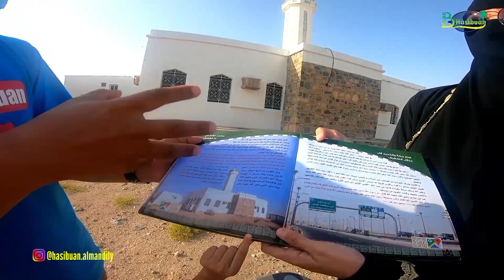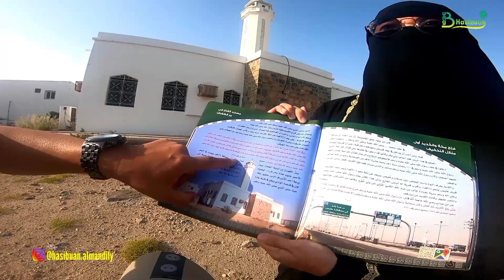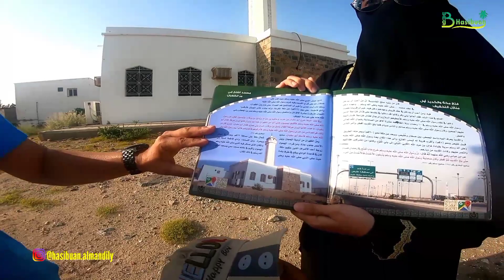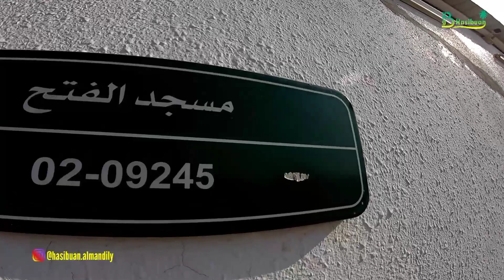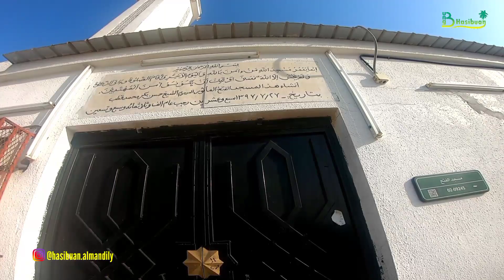TERTANGKAPNYA ABU SUFYAN CS ABU JAHAL DI SINI |MESJID ALFATH JUMUM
saudaraku semua kali ini kita melihat mesjid Al-Fath yang ada di jumum ±22 km dari Masjidil haram..di ceritakan disnilah dahulu tempat nabi bersama 10.000 pasukan Islam berkubu sebelum mereka masuk ke kota Makkah dalam peristiwa fathu Makkah ...saat berada di lokasi ini ternyata pengintai dari kalangan musyrik Makkah termasuk abu Sufyan datang kesni untuk melihat bagaimanakah kekuatan kaum muslimin namun akhirnya dia tertangkap dan masuk Islam dsni
nah mari kita lihat langsung ke videonya
Terimakasih Sudah Nyempatin Nonton
Jika ada pertanyaan atau bersilaturahim lebih dekat silahkan hubungi kami di Instagram :

مسجد الفتح
 # penaklukan Makkah
pembukaan Makkah